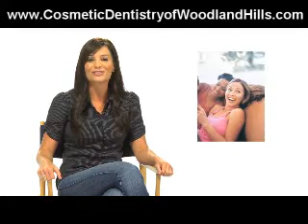Woodland Hills|CA|Cosmetic|Dentistry|Teeth|Whitening|Dental|Veneers|Dentist|Invisalign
Cosmetic Dentist Dr. Parissa T. Bayat of Woodland Hills CA reveals the magic behind Dental Veneers, Teeth Whitening, & Cosmetic Dentistry.  Imagine having a drop dead gorgeous smile in just 1 day with the miracle of Cosmetic Dentistry!